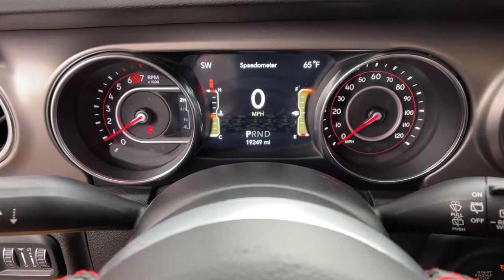2019 Jeep Wrangler_Unlimited Reno, Carson City, Northern Nevada, Sacramento, Elko, NV 62180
Hellayella Clearcoat Used 2019 Jeep Wrangler_Unlimited available in Reno, Nevada at Mountain West Auto Group. Servicing the Carson City, Northern Nevada, Sacramento, Elko, NV area.

bEquipment/bbrStart this model from inside with remote start. Youll never again be lost in a crowded city or a country region with the navigation system on this vehicle.  Protect this small suv from unwanted accidents with a cutting edge backup camera system. This unit is equipped with the latest generation of XM/Sirius Radio. Keep your hands warm all winter with a heated steering wheel in  this model . When you encounter slick or muddy roads you can engage the four wheel drive on it and drive with confidence. The vehicle has a 2.0 liter 4 Cylinder Engine high output engine. This small suv demands attention with a bold yet refined yellow finish.  This 2019 Jeep Wrangler Unlimited  has an adjustable telescoping wheel that allows you to achieve a perfect fit for your driving comfort. Anti-lock brakes are standard on this model. The high efficiency automatic transmission shifts smoothly and allows you to relax while driving.brbrbPackages/bbr8.4&quot; RADIO & PREMIUM AUDIO GROUP:  SiriusXM Traffic Plus; Alpine Premium Audio System; HD Radio; Radio: Uconnect 4C Nav w/8.4&quot; Display; For Details; Visit DriveUconnect.ca; Rear View Auto Dim Mirror; 1-Year SiriusXM Guardian Trial; 5-Year SiriusXM Travel Link Service; GPS Navigation; 5-Year SiriusXM Traffic Service; SiriusXM Travel Link; 4G LTE Wi-Fi Hot Spot; Emergency/Assistance Call; 8.4&quot; Touchscreen Display. COLD WEATHER GROUP:  Heated Steering Wheel; Heated Front Seats. LED LIGHTING GROUP:  Daytime Running Lamps LED Accents; Front LED Fog Lamps; LED Reflector Headlamps; LED Taillamps. STEEL BUMPER GROUP:  Steel Front Bumper; Steel Rear Bumper. TRAILER TOW & HD ELECTRICAL GROUP:  Class II Receiver Hitch; 700 Amp Maintenance Free Battery; 7 & 4 Pin Wiring Harness; 240 Amp Alternator; Auxiliary Switches. ALPINE PREMIUM AUDIO SYSTEM. BLACK 3-PIECE HARD TOP. RADIO: UCONNECT 4C NAV W/8.4 DISPLAY. REMOTE START SYSTEM. WHEELS: 17 X 7.5 POLISHED W/BLACK POCKETS. Equipment listed is based on original vehicle build. Please confirm the accuracy of the included equipment by calling the dealer prior to purchase.brbrbAdditional Information/bbrVehicle pricing includes all offers and incentives. All advertised prices exclude government fees taxes applicable finance charges dealer document preparation charge of $489 express code and applicable emission testing. These fees must be paid for by the purchaser. All vehicles are subject to prior sale. All information advertised to be true but not guaranteed. Any payment or APR displayed is an estimate only that is based on approved credit. It is not guaranteed that all will qualify for that payment or APR based on a number of individual circumstances. Dealer is not responsible for typographical errors. While great effort is made to ensure the accuracy of the information on this site errors do occur so please verify information with a dealer representative.
8.4&quot; RADIO & PREMIUM AUDIO GROUP:  SiriusXM Traffic Plus; Alpine Premium Audio System; HD Radio; Radio: Uconnect 4C Nav w/8.4&quot; Display; For Details; Visit DriveUconnect.ca; Rear View Auto Dim Mirror; 1-Year SiriusXM Guardian Trial; 5-Year SiriusXM Travel Link Service; GPS Navigation; 5-Year SiriusXM Traffic Service; SiriusXM Travel Link; 4G LTE Wi-Fi Hot Spot; Emergency/Assistance Call; 8.4&quot; Touchscreen Display,COLD WEATHER GROUP:  Heated Steering Wheel; Heated Front Seats,LED LIGHTING GROUP:  Daytime Running Lamps LED Accents; Front LED Fog Lamps; LED Reflector Headlamps; LED Taillamps,STEEL BUMPER GROUP:  Steel Front Bumper; Steel Rear Bumper,TRAILER TOW & HD ELECTRICAL GROUP:  Class II Receiver Hitch; 700 Amp Maintenance Free Battery; 7 & 4 Pin Wiring Harness; 240 Amp Alternator; Auxiliary Switches,ALPINE PREMIUM AUDIO SYSTEM,BLACK 3-PIECE HARD TOP,RADIO: UCONNECT 4C NAV W/8.4 DISPLAY,REMOTE START SYSTEM,WHEELS: 17 X 7.5 POLISHED W/BLACK POCKETS,4.10 Rear Axle Ratio,Performance Suspension,GVWR: 5;800 lbs,50 State Emissions,Engine Auto Stop-Start Feature,Manual Transfer Case,Part-Time Four-Wheel Drive,Engine Oil Cooler,650CCA Maintenance-Free Battery w/Run Down Protection,220 Amp Alternator,Towing Equipment;  Trailer Sway Control,5 Skid Plates,892# Maximum Payload,HD Shock Absorbers,Front Active w/Driver Control Anti-Roll Bar and Rear Anti-Roll Bar,Electro-Hydraulic Power Assist Steering,21.5 Gal. Fuel Tank,Single Stainless Steel Exhaust,Auto Locking Hubs,Leading Link Front Suspension w/Coil Springs,Trailing Arm Rear Suspension w/Coil Springs,Aluminum Spare Wheel,Full-Size